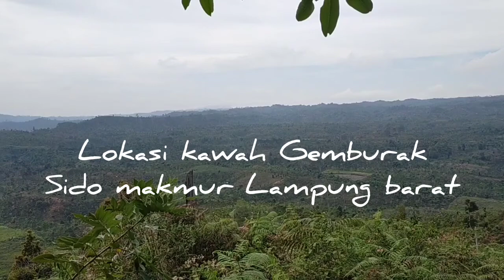AREA KAWAH GEMBURAK LAMPUNG BARAT